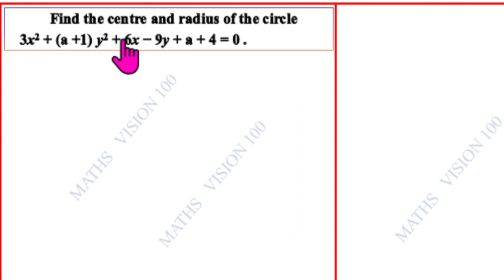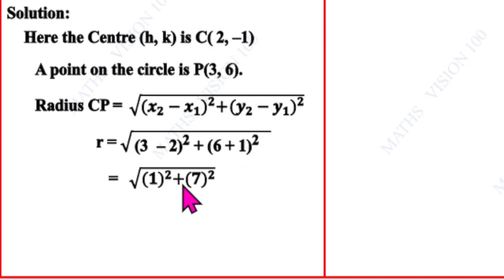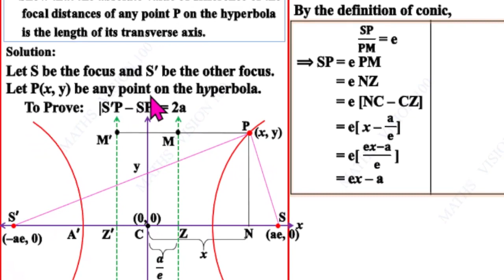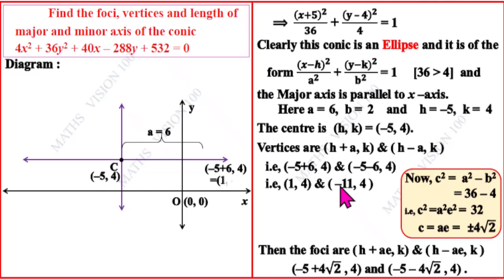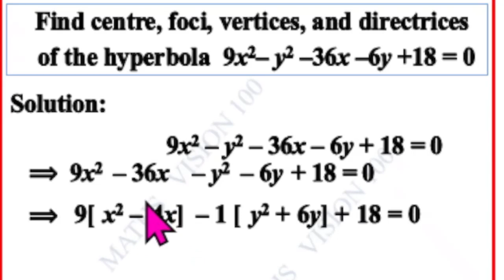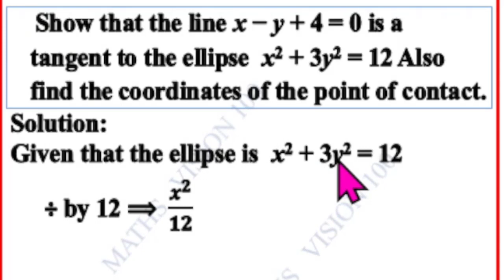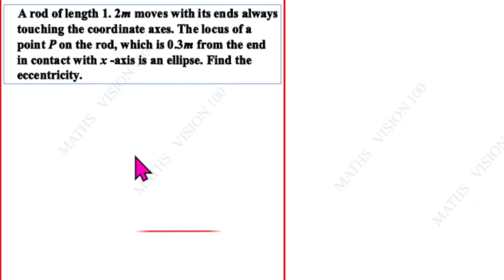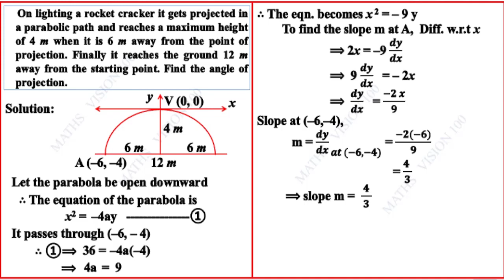Second Revision Preparation - Chapter 5 - XII Important questions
Preparation for Revision

00:00 Chapter 5 Preparation for Revision Round 1
00:42 Question No. 1 Two or Three Marks
03:17 Question No. 2 Two or Three Marks
05:04 Question No. 3 Two or Three Marks
06:16 Question No. 4 Two or Three Marks
08:40 Question No. 5 Two or Three Marks
10:11 Question No. 6 Two or Three Marks
15:07 Five Marks Question No. 1
21:15 Five Marks Question No. 2
26:03 Five Marks Question No. 3
32:50 Five Marks Question No. 4
36:19 Five Marks Question No. 5
40:19 Five Marks Question No. 6
43:53 Five Marks Question No. 7